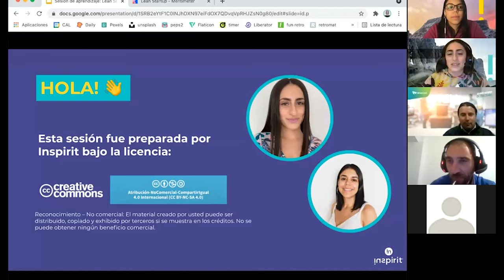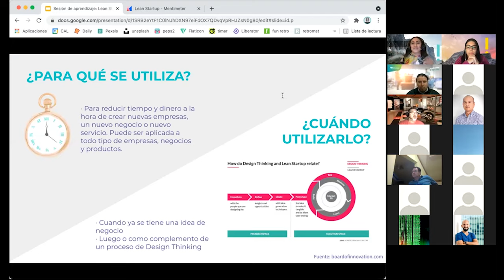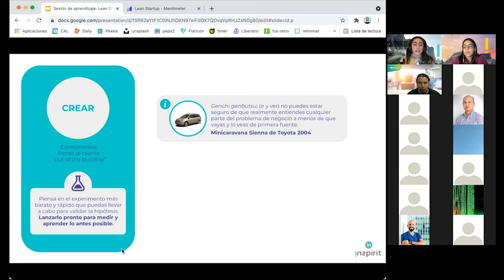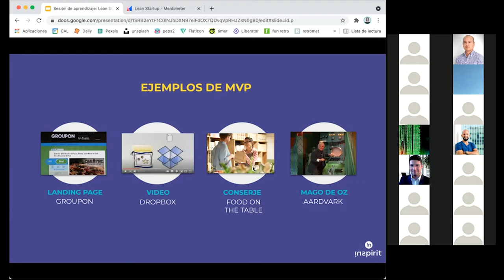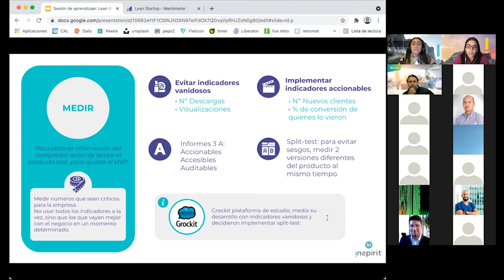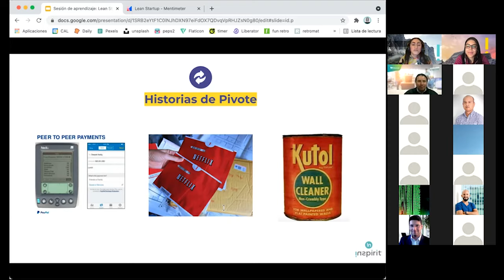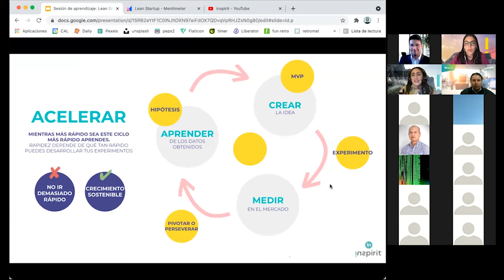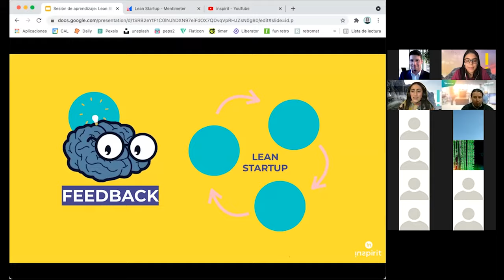Lean Startup 🚀 explicado en español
En este video Camila Cortez nos cuenta en palabras simples Qué es Lean Startup y todo lo que debes saber para sacar mayor partido de este método.
Si quieres navegar rápidamente por la sesión revisa estos tiempos:

· 00:00 Inicio
· 01:20 Agenda
· 03:36 ¿Qué es Lean Manufacturing?
· 04:03 ¿Cuál es el objetivo de Lean?
· 04:13 Dos aspectos clave de Lean
· 04:40 Lean en otros contextos
· 05:47 ¿Qué es Lean Startup?
· 07:33 ¿Para qué se utiliza?
· 07:59 ¿Cuándo se puede utilizar?
· 09:08 Cinco principios básicos de Lean Startup
· 11:29 Ciclo / Circuito de feedback de información
· 11:57 Etapa: Aprender
· 17:54 Etapa: Crear
· 21:10 Ejemplos y Tipos de MVP
· 28:28 Miedos más comunes al generar un MVP
· 29:18 Razones para lanzar un MVP (a pesar del miedo)
· 33:21 Etapa: Medir
· 38:49 ¿Pivotar o Perseverar?
· 04:30 Algunas historias de pivote
· 43:50 ¿Cuándo acelerar?
· 01:01:56 Encuesta de Menti.com

Nos vemos